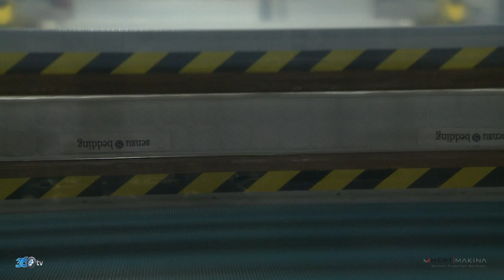Mert Makina - Üretim Parkuru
Mert Makina için SleepWell 2019 fuarında hazırlamış olduğumuz tanıtım filmi.